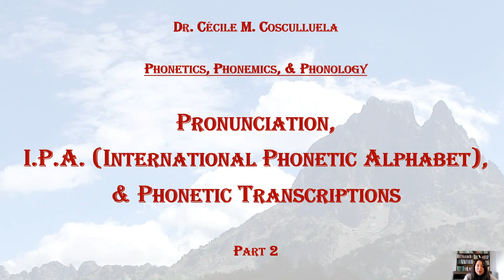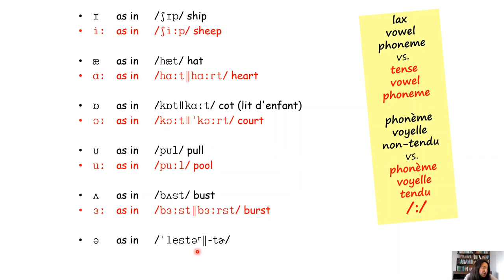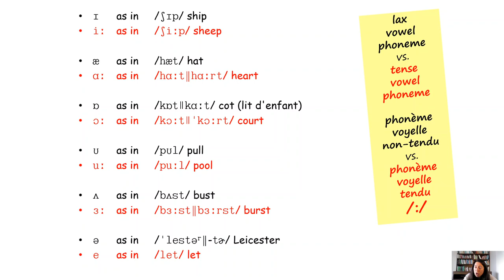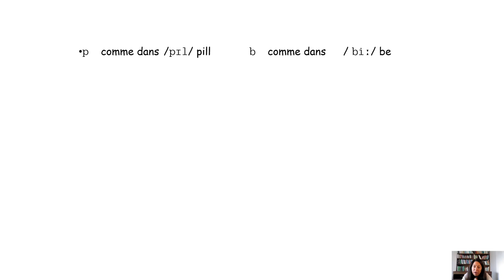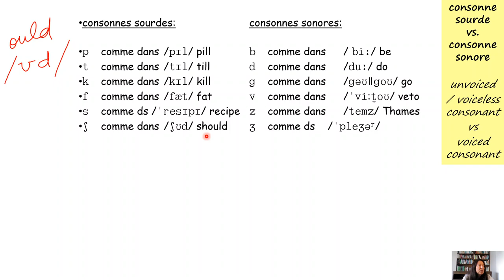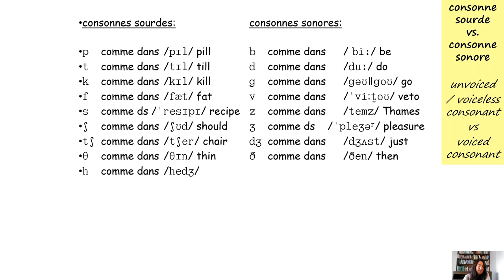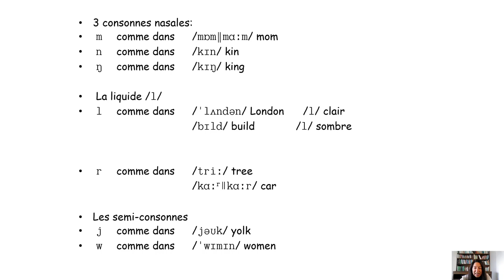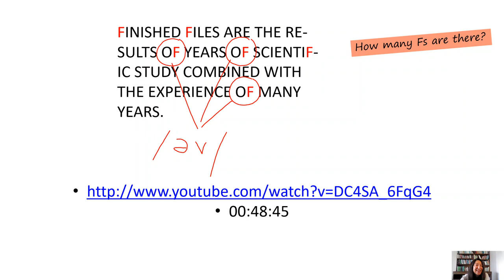IPA Part 2 IPA Symbols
Presentation of the main symbols of the International Phonetic Alphabet with examples (lax & tense vowel phonemes , voiced and unvoiced consonant phonemes, etc.) + the Fs test to make you more aware of how important it is to focus and really pay attention.